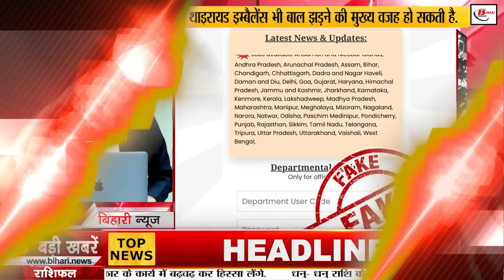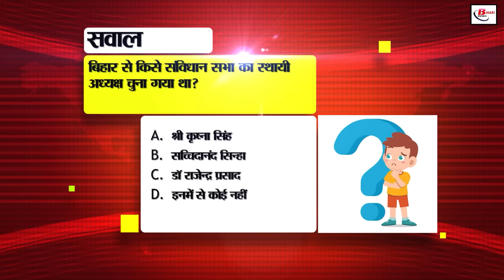Bihar News Live of 15th July 2024.Weather Bihar,Taj Hotel Patna,Bihar Tourist Places,Shravani Mela.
Bihar News Live of 15th July 2024.CM Nitish Kumar,floods in Bihar, NEET paper leak case,Gandak river,Taj Hotel in Patna,Bihar Tourist Places, Shravani Mela
1. Rajasthan Public Service Commission has issued recruitment for the posts of Geologist and Assistant Mining Engineer

2. Aadhar card is mandatory for children of government schools, otherwise they will not get the benefit of government schemes

3. Today in Bihar Tourism, we will talk about Nalanda Mahavihara

4. Strict action will be taken against officers who are negligent in mutation

5. This time these industries have been included in the Chief Minister Udyam Yojana

6. Strict action will be taken against agencies by the department for irregularities in mid-day meals

7. Take these measures to prevent dengue in the rainy season

8. Extinct species of turtle found in Gandak river in Indo-Nepal border, good news for Valmiki Tiger Reserve

9. Railways has decided to open train restaurants in these cities of Bihar, will start from this day

10. Neha Sharma said this about the OTT program 36 Days

11. BSNL and Tata joined hands, now apart There will be complaints about poor network!

12. Special trains will run for devotees in Shravani Mela

13. Counseling schedule prepared for employed teachers who passed the competency test

14. Things to keep in mind for cattle rearers this month

15. Humid heat is bothering Bihar as the effect of monsoon slows down

16. CRPF jawan from Bihar died in Manipur due to militant attack

17. Bihar Business Connect-Textile Investors Meet will be organized in Taj Hotel, Patna

18. RJD's counter attack on Jitan Ram Manjhi's statement on the demand for special state status for Bihar

19. Land reform minister expressed concern about revenue employees, brokers and land mafia

20. Picture of Lalu family attending Anant and Radhika's wedding surfaced

21. Preparations for by-elections on four more assembly seats in Bihar intensified

22. BCCI came forward to treat this former Indian cricketer's serious illness

23. India is registered for many reasons Today's date in the history of

24. In today's viral news, we will talk about this news going viral about the Ministry of Agriculture

25. Registration for CLAT 2025 is going to start from today

26. How to protect yourself from credit card fraud